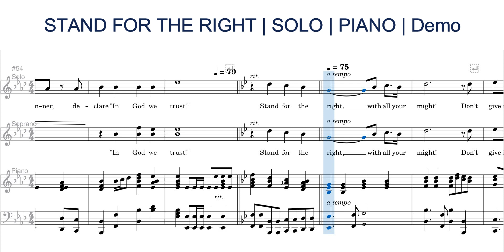Stand for the Right | Solo | Piano | Demo